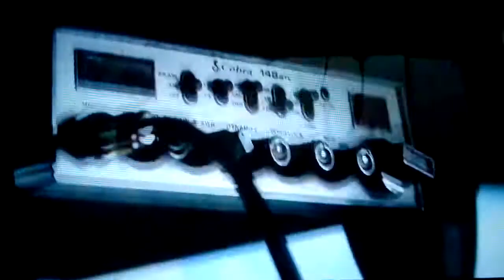Autobots Reunite Scene - Transformers: Age Of Extinction (2014)